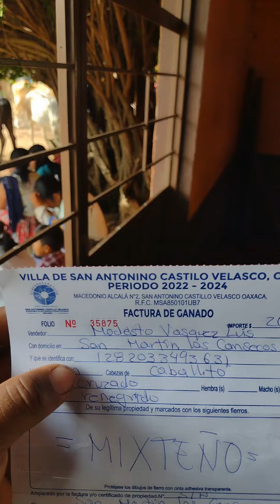factura de animales en el barratillo.